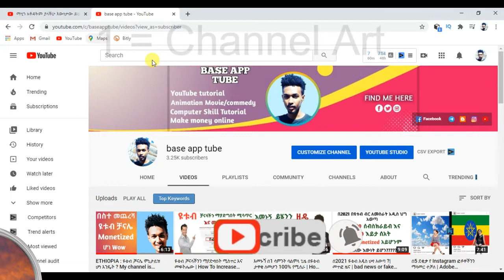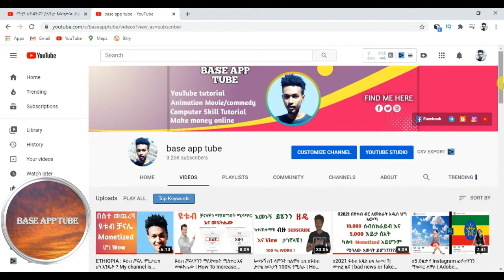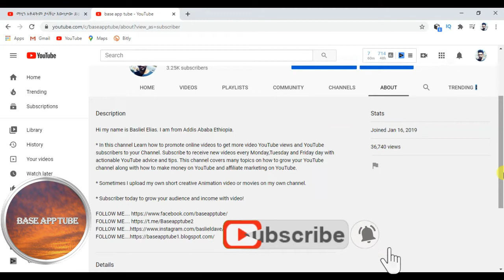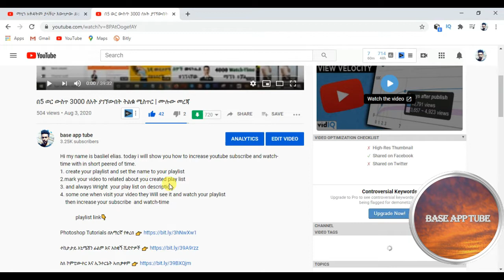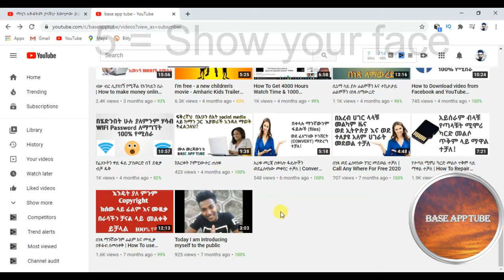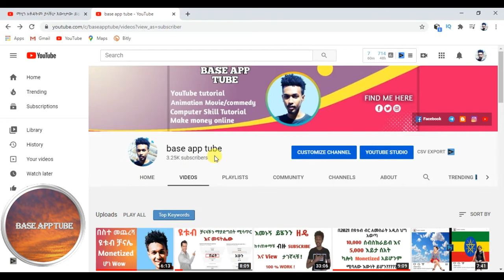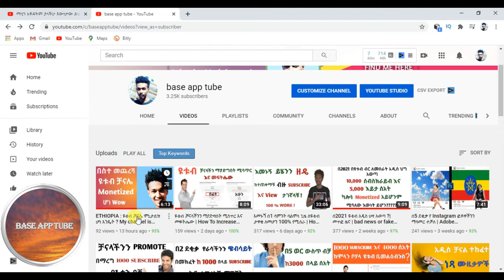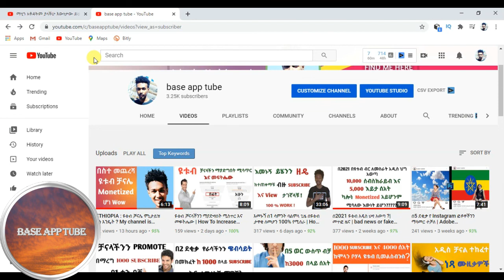ዩቲዩብ reused content እያለ ለሚመልስባቹ ሰዎች መፍትሄ | fix reused content on YouTube 2021 ( Base ባስ )